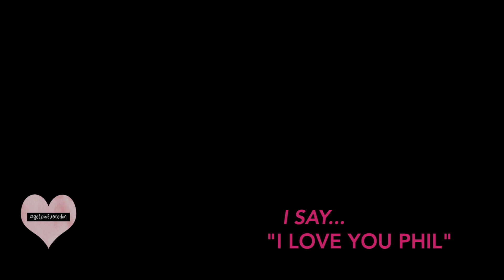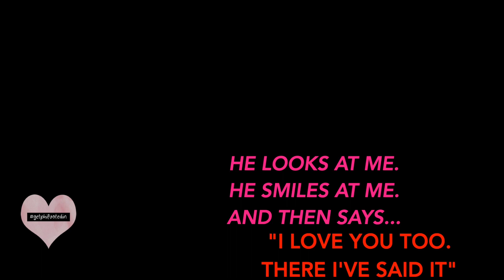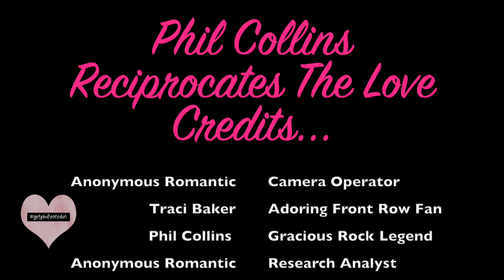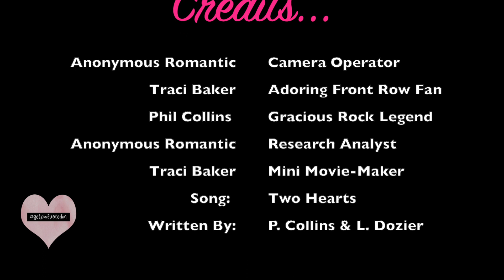Phil Collins: Reciprocates The Love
September 28, 2021 was my second (of 11) shows on the Genesis The Last Domino? Tour. This show was night two in Leeds. It was a magical. Shortly after returning home to the US, I put the word out if anyone had any audio or video of the moments that you are about to see here. I did get someone with audio and I listened to it at least one zillion times over the last two years LOL! I had given up hoping for video...until the two-year anniversary (yesterday at the time of me publishing this) when a Facebook Messenger came in to me. It was one of those I had to "accept" since it was coming from a non 'FB Friend". I get LOTS of outreach, so sometimes I don't get to them as quickly. It turns out this person had reached out in May and I just missed it. So I am soooooo ...grateful for their persistence and outreach...and on the very anniversary day too. Anyway...there is now video of Phil telling me he loves me. 😁 HA! The little mini-movie I am sharing is all done with a wink and a smile...I am not under the delusion... It's all in good fun. I hope you enjoy my little 3 minute "Romantic Comedy" ...XO, ❤- Traci getphilvotedin ❤ Phil Collins